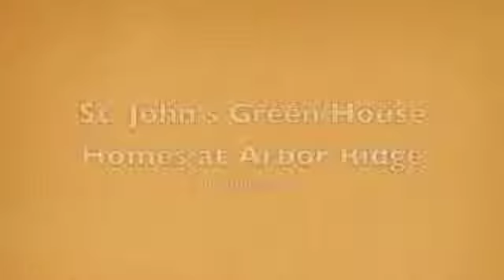The Value of Community Based Green House Homes to a Developer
Jm Barbato, of Pride Mark Home Builders, talks about the value of building Green House homes in Arbor Ridge, a Rochester community development in conjunction with St. John's Home and SWBR